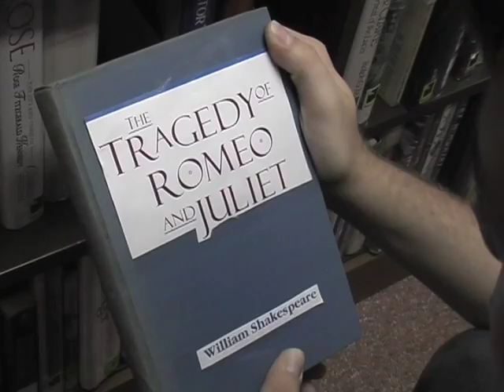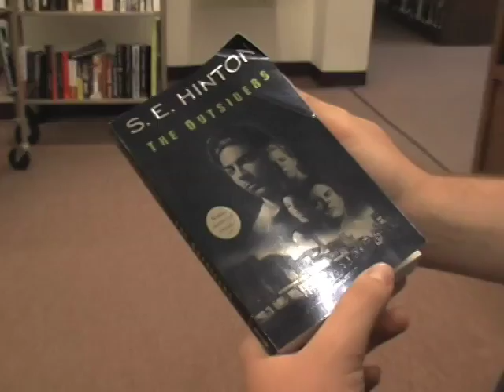I Melt With You - Modern English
Eric Paperth

2008 - Red Bank International Film Festival

DV 2: Music Video - 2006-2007
CHS Films